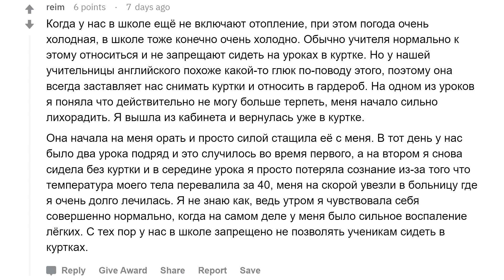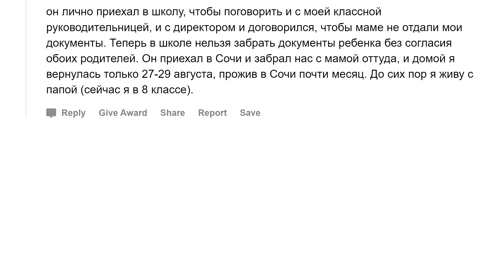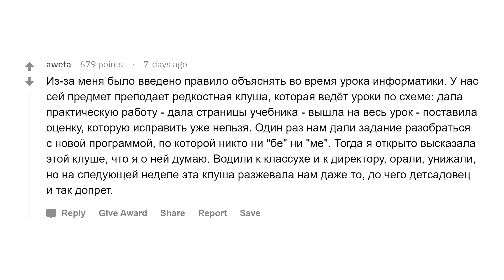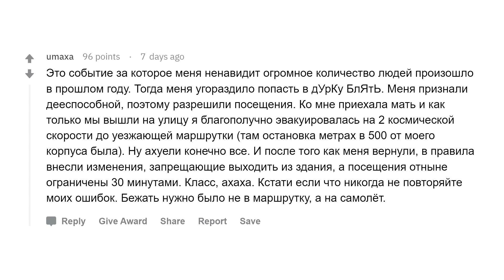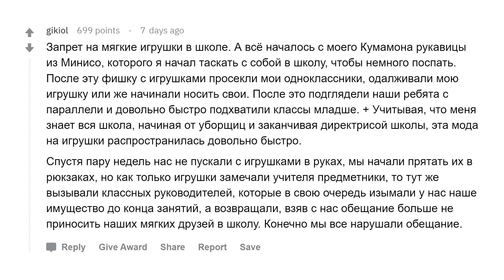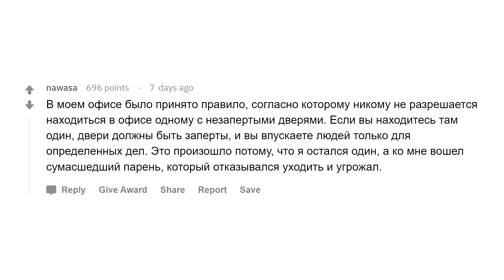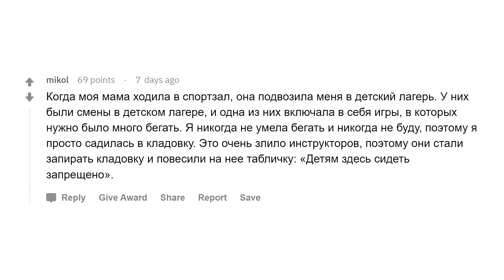Какое правило ввели из-за вас?